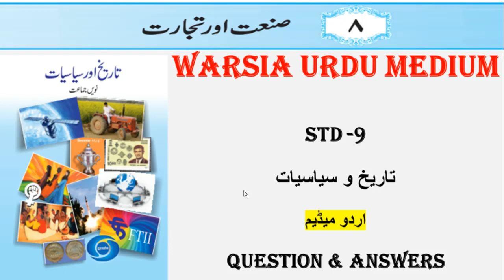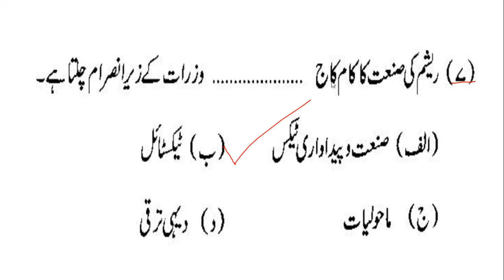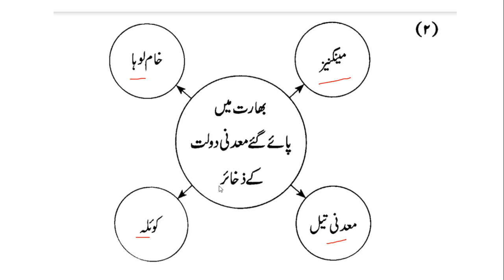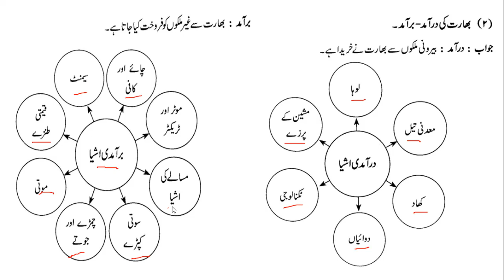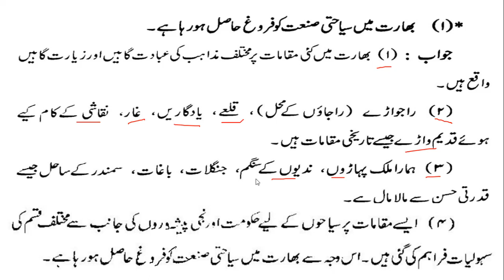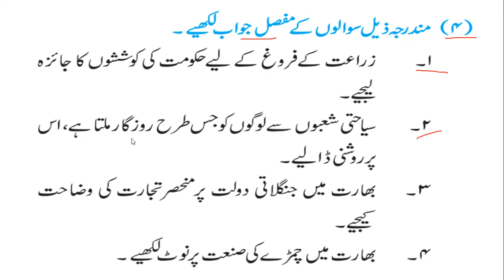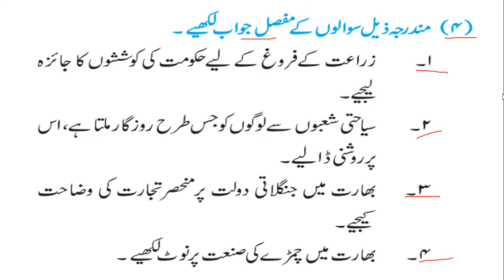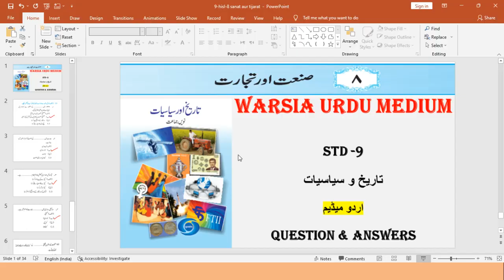9 HISTORY | L-8 SANAT AUR TIJARAT | SSC BOARD | URDU MEDIUM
9 HISTORY |
LESSON-8 SANAT AUR TIJARAT |
SSC BOARD URDU MEDIUM |